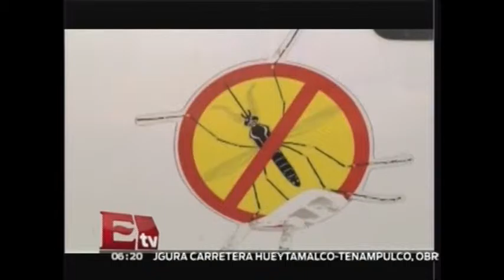ExcelsiorTv Detectan 14 Casos de Chikungunya en BCS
Uno de ellos es Autóctono